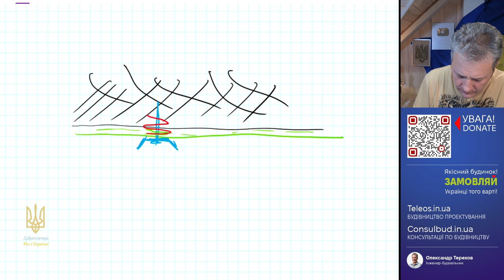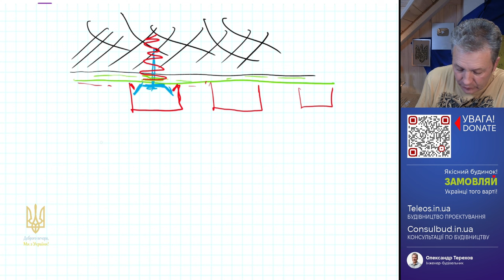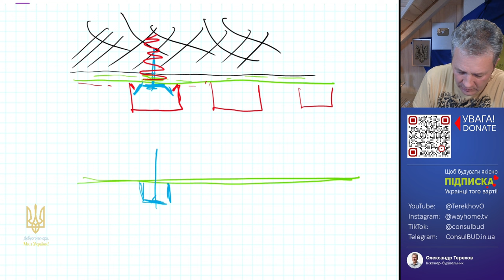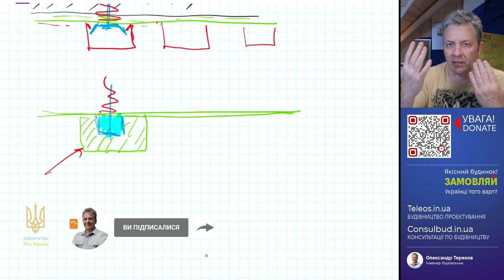Оздоблення фасаду деревом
Я противник дерева на фасаді, тому що воно потребує уваги. Можна використовувати імітацію дерева з оцинкованого металу або термодерева.